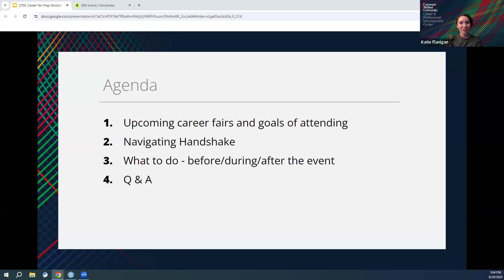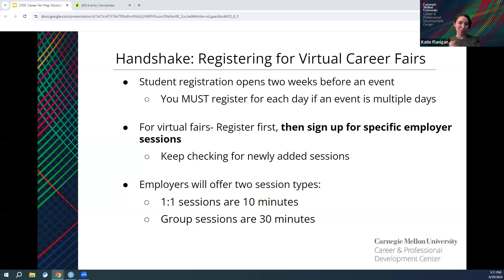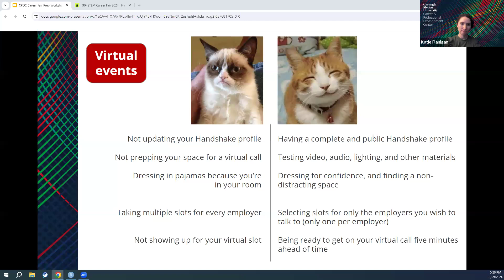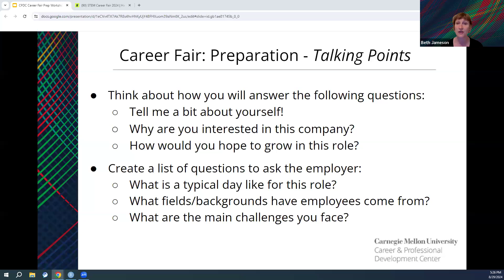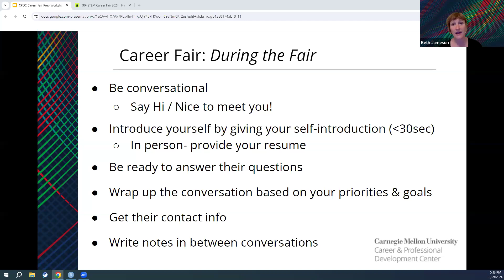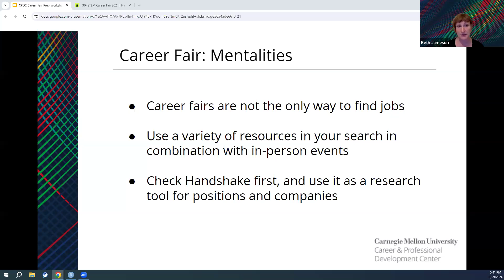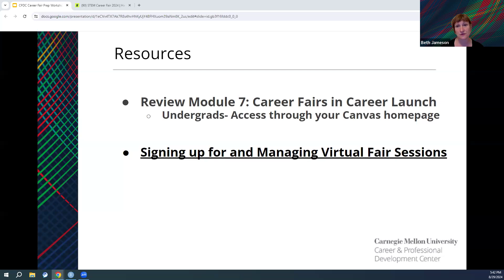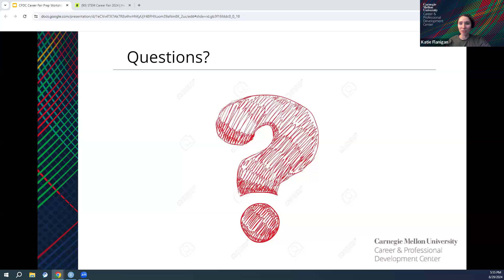Career Fair Prep Workshop (Fall 2024)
This workshop will provide tips on how to navigate the fall career fair season, including the STEM Career Fair and other niche fairs in person and virtually. You’ll learn how to use the Handshake platform (for virtual/hybrid fairs), research companies, and connect with employers, both in person and online.

By the end of the workshop, you will be able to:

- Navigate the basics of the Handshake platform (for virtual/hybrid fairs)

- Complete pre-fair tasks to get ready to meet/talk with employers

- Present yourself professionally to employers